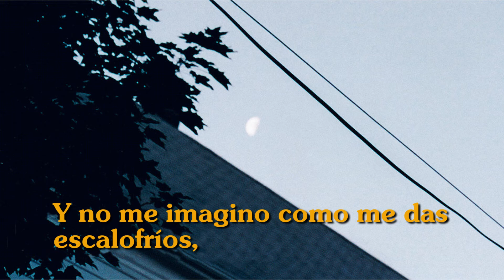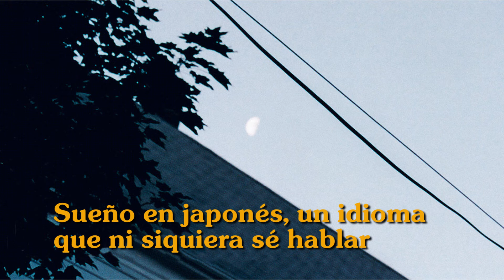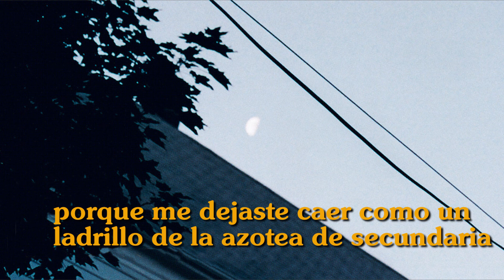Moshi Moshi - Brand New (Sub Español)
Moshi Moshi es un dicho japonés al contestar el teléfono, que significa "Hola/Hola"

La canción trata sobre un chico que está soñando. Creo que leí en alguna parte o escuché una entrevista donde se dice que Jesse escribió la canción sobre un sueño que tuvo, o sobre sueños en general.

El chico de la canción estaba hablando con una chica por teléfono y terminó la conversación probablemente un poco antes... (Si fueras un teléfono aún estarías descolgada)

Toda la canción trata sobre cómo el chico está loco por esta chica y no puede dejar de pensar en ella (bastante obvio)

Luego, la canción hace referencia a la construcción de barcos japoneses, minutos después te darás cuenta de que estás soñando con algo completamente diferente. Los dos sueños se fusionan y es la chica construyendo un barco con algunos temas japoneses incluidos.

La única parte que no entiendo es el último verso, sobre cómo ella no se mantendrá fiel. Tal vez solo está demasiado preocupado porque está muy enamorado de ella